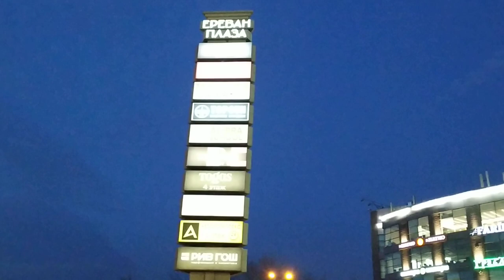ТРЦ "Ереван Плаза" в Москве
Кусочек Москвы, метро Тульская, ТРЦ " Ереван Плаза".
«Ереван Плаза» — четырехэтажный торгово-развлекательный центр, в дизайне которого использованы элементы декора, характерного для архитектуры Армении. Это не случайно, поскольку построен «Ереван Плаза» благодаря Международному договору о взаимном сотрудничестве между Москвой и Ереваном.
- визы в Росcию, Казахстан и страны СНГ, визы в Шенген, США и Великобританию